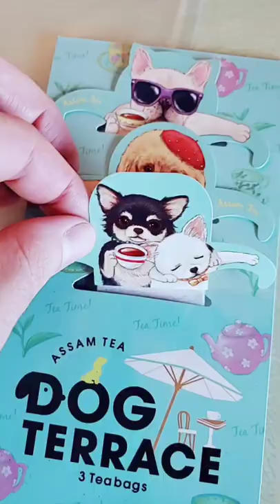Thats just my baby doggie...I mean dog-tea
Just enjoying a cup of cute Dog-Tea between voiceover sessions.  Thank you to my friend Naomi for sending me these adorable tea bags from Japan. Why does Japan have all the cutest stuff?!?!